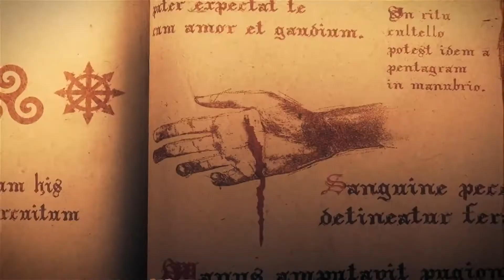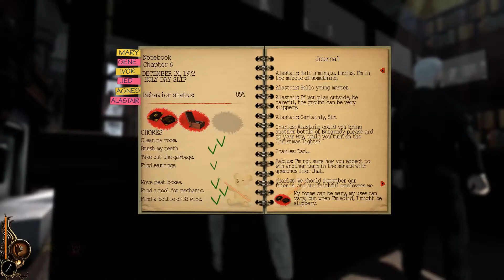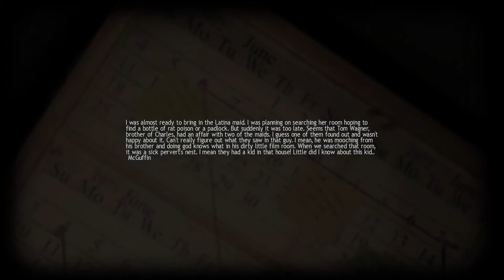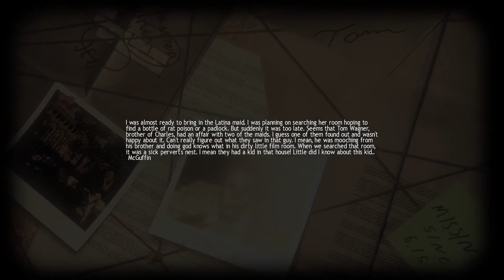Lucius - Episode #4 - Giết Hậu Duệ Của Altaïr :v ... w/ Lác Đít n' Ve Chai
LUCIUS
Có con với người không thích đâu :v
Có con với Sa Tăng mới thích cơ :v :v
Ngu Xi Ết... ý nhầm Lucius :3
Cùng đón xem nhé...
We'll be appreciated
GOOD LUCK, HAVE FUN and HAVE A NICE DAY :D
Nếu các bạn cảm thấy thích tập này thì hãy hiếp râm nút LIKE và SÚBSCRIBE nhé :3 Chúng mình rất cảm ơn :3